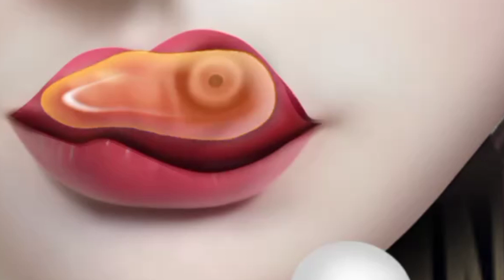OMG!😱 bee 🐝 bit the girl on lips/lips treatment| PS asmr |oddly satisfying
hi it's animation asmr
here is another treatment video i hope you will enjoy my video please watch till end